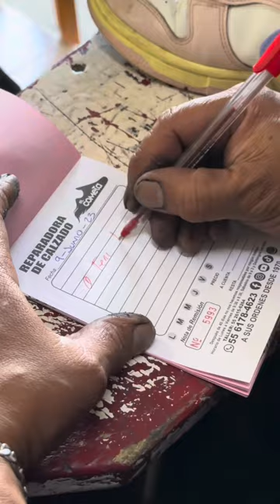Chica nos lleva sus tenis a reparación mordió de perro 🐶 😱